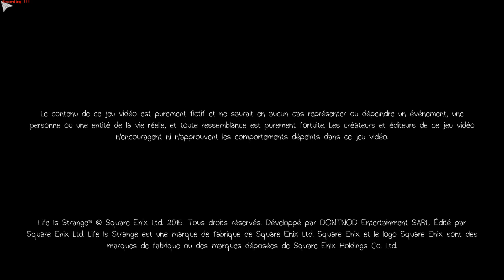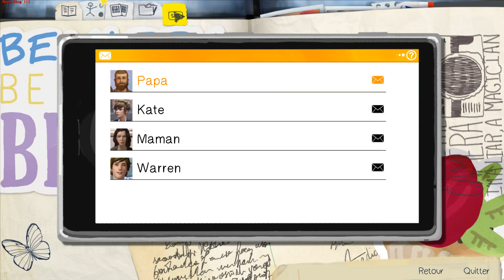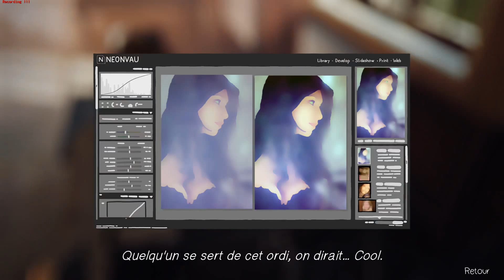Life is strange Linux wine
Life is stranger under wine 1.7.35  Funtoo/Gentoo GNU/Linux i5-4670 CPU @ 3.40GHz nvidia 770 8GB
record with ffmpeg